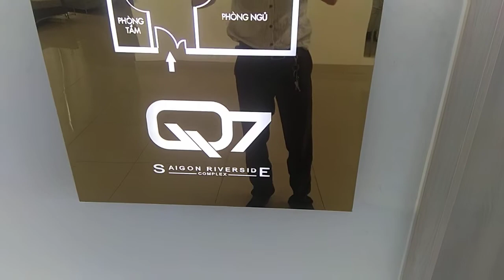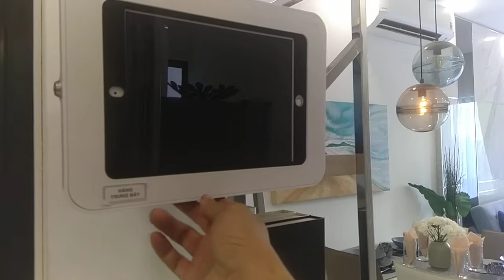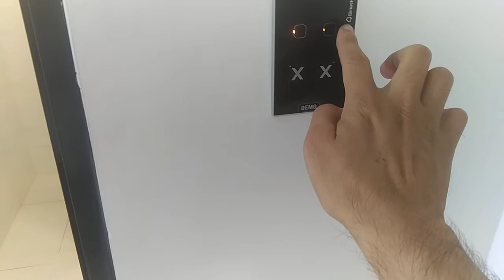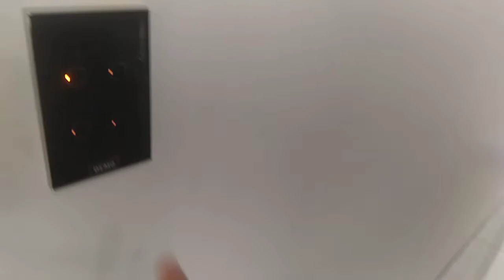Q7 Saigon Riverside - Hưng Thịnh : Căn hộ mẫu 2 PN